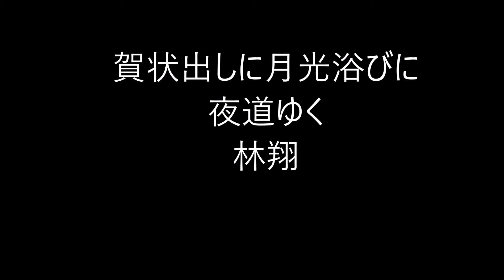賀状書く・俳句。3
賀状書く（がじょう　かく）

年内に年賀状を書くこと。

冬の季語。

★Amazon・年賀状★